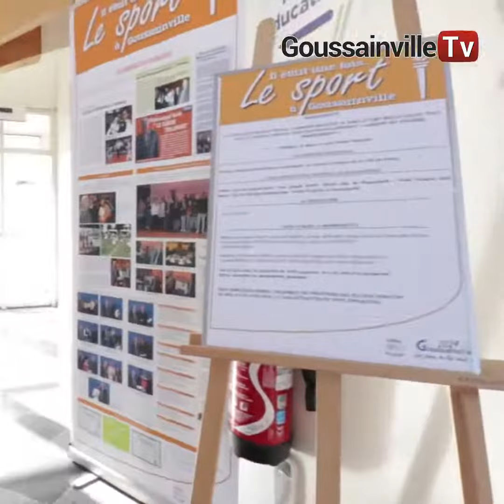Exposition "IL ÉTAIT UNE FOIS LE SPORT…"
En partenariat avec les associations sportives et des habitants de la ville, le service municipal des archives a réalisé l'exposition "IL ÉTAIT UNE FOIS LE SPORT…" visible en mairie jusqu'au 31 mars 2020